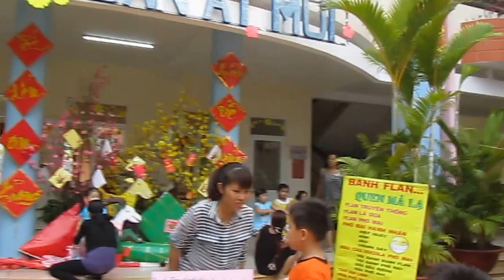Hội xuân Ất Mùi 2015 tại trường Rạng Đông 11A